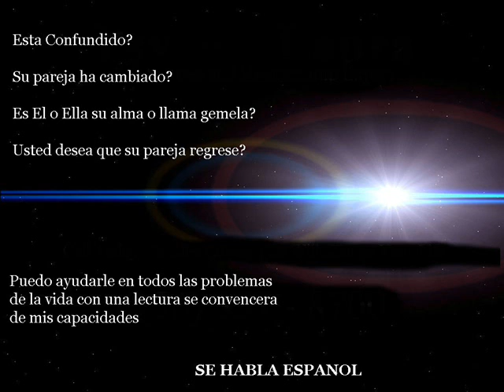Astrology Psychic Boulder co (956) 357 - 8700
Astrology Psychic Boulder co